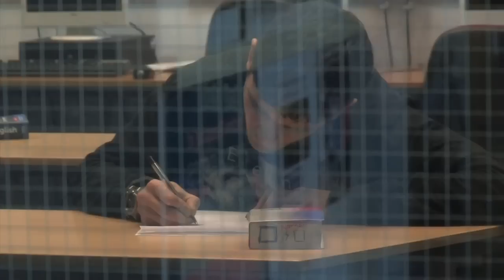Project John Barrow-In-Furness 2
A follow up with the Voyage crew from the Project John Barrow-In-Furness.

Film shot by Superfolk